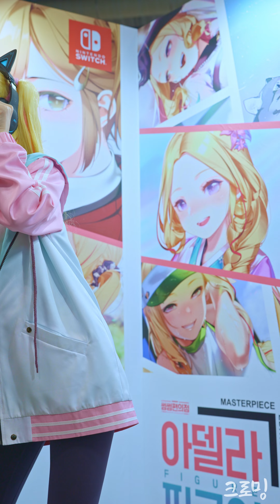[4K] 테일즈샵 썸썸편의점 아델라 코스프레 - 20221203 AGF Anime x Game Festival 직캠 Cosplay FanCam